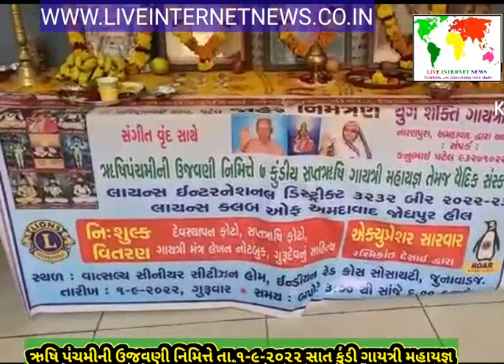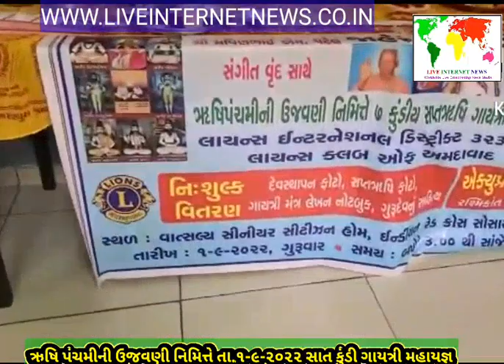ઋષિ પંચમીની ઉજવણી નિમિત્તે તા.૧-૯-૨૦૨૨ સાત કુંડી ગાયત્રી મહાયજ્ઞ